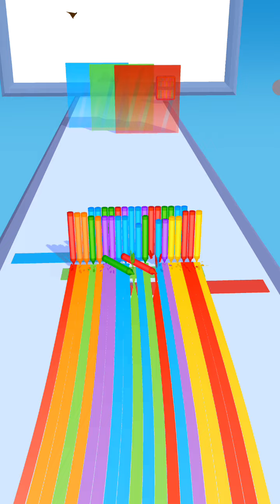Pencil Rush 3D bagian 10